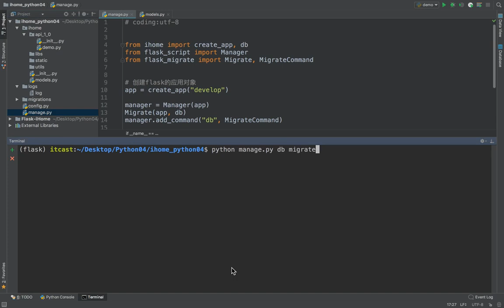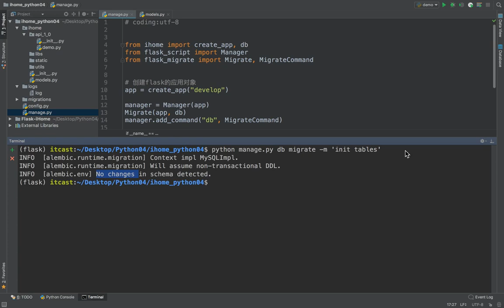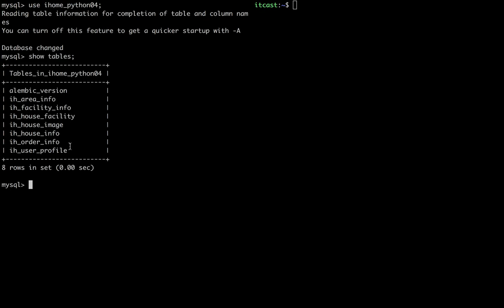17 爱家租房项目丨03 数据库设计丨04 数据库迁移处理